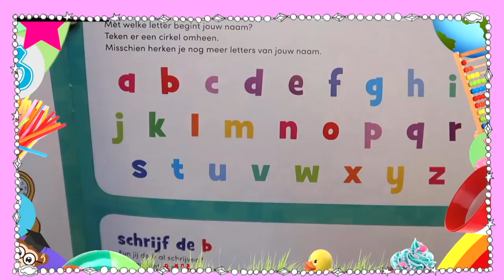🧁Gezondere ontbijtmuffins met Danielle - Recept | Jill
Voor deze ontbijtmuffins kom je je bed wel uit! Danielle helpt me mee met het bakken. De muffins zien er superzoet uit, maar ze zijn juist gemaakt van gezonde(re) ingrediënten.

Wat heb je nodig:
- 225 gram bloem
- 100 gram Griekse yoghurt
- 80 ml zonnebloemolie
- 60 ml melk
- 3 rijpe bananen
- 2 eieren
- 5 eetlepels honing
- 1 eetlepel bakpoeder
- 2 theelepels kaneel
- snuf zout

Glazuur:
- Roomkaas
- 2 eetlepels honing
- Bietensap of roze kleurstof

Stappen

Stap 1
Verwarm de oven voor op 180 graden.

Stap 2
Prak de bananen.

Stap 3
Mix de zonnebloemolie en honing goed door elkaar.

Stap 4
Voeg de eieren toe en mix tot een luchtig geheel.

Stap 5
Voeg nu de bananen, yoghurt, kaneel, bakpoeder en zout toe en mix door het beslag heen.

Stap 6
Voeg als laatste de tarwebloem beetje bij beetje toe.

Stap 7
Doe het beslag in de muffinvormpjes.

Stap 8
Bak de muffins nu 30 -40 minuten in de oven.

Stap 9
Glazuur: mix de roomkaas tot een glad mengsel. Voeg daarna de 2 eetlepels honing en bietensap toe.

Stap 10
Doe het roomkaas mengsel in een spuitzak met spuitmondje en versier de bovenkant.

Stap 11
Voeg als laatste de suikerparels toe.